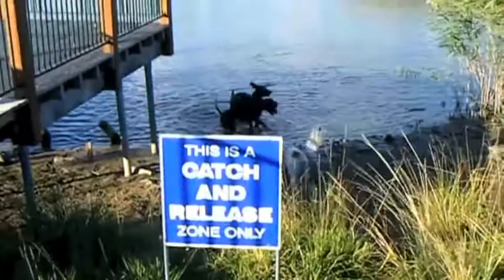German Shorthaired Pointers Australia - April Gathering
This is a short video of the April Gathering of the Melbourne chapter of the German Shorthaired Pointers Australia, Facebook group.  We meet every month at dog friendly locations around Melbourne.

This was held at the Caulfield racecourse, just south of Melbourne.

We welcome members from all over Australia and around the world, d are active in all states & the ACTU.  The only criteria for member is that you have, have had, or intend to have, a GSP in your life.